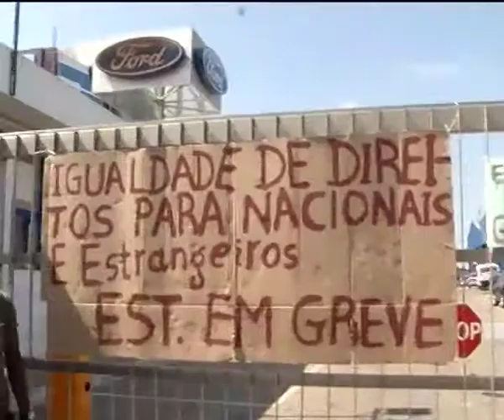Luanda:Trabalhadores da Rubert Hudson declaram greve | Tv Zimbo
Trabalhadores da empresa Rubert Hudson declararam greve total na manhã desta sexta-feira.

Segundo a Comissão Sindical, os baixos salários e o fim da discriminação entre angolanos e expatriados com a mesma qualificação, são os pontos fortes do caderno reivindicativo.